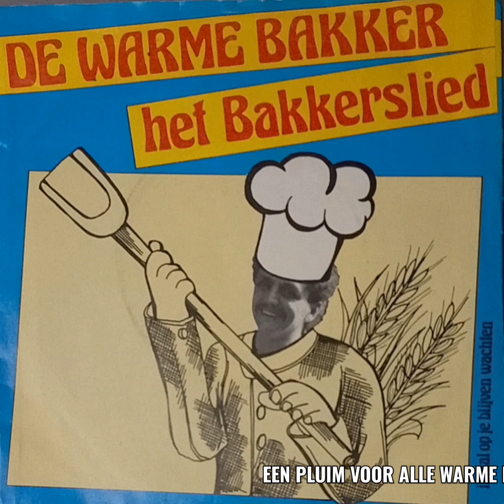23 januari 2024